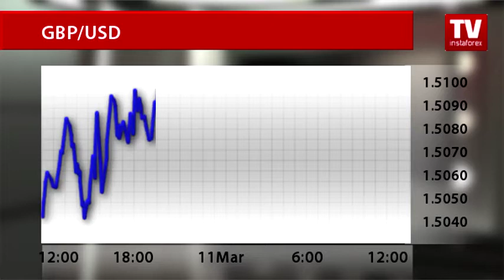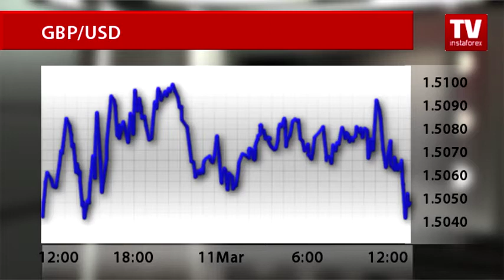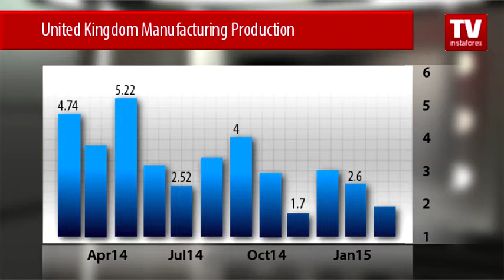Pound sterling weakens after industrial production data